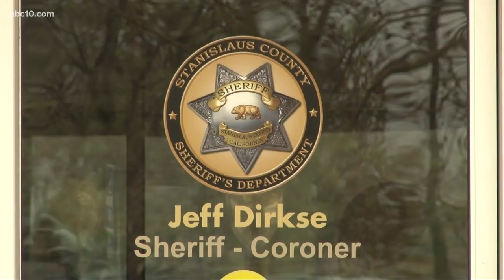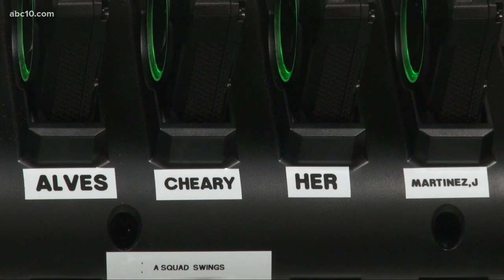Deputies in Stanislaus County outfitted with body cameras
From now on, if you have a run-in with deputies in Stanislaus County, you'll likely be recorded. The Stanislaus County Sheriff's Department started rolling out body cameras for the first time this month.